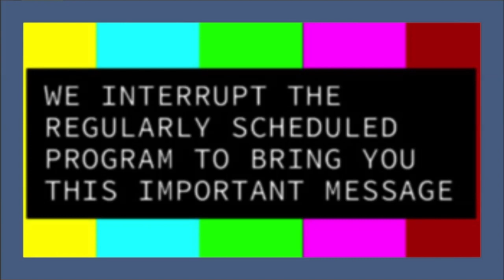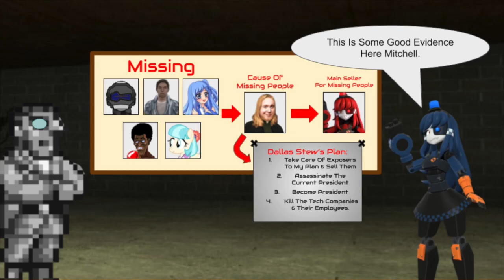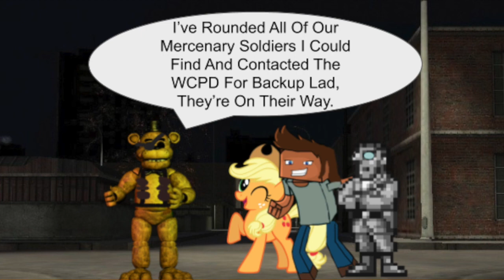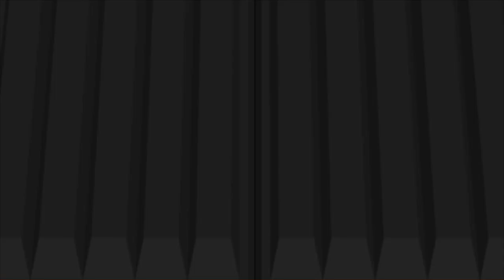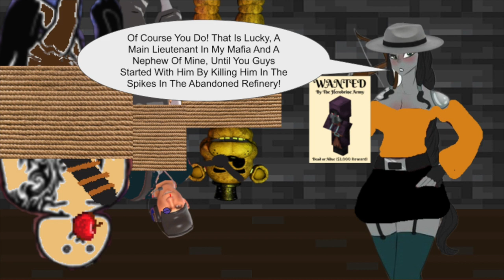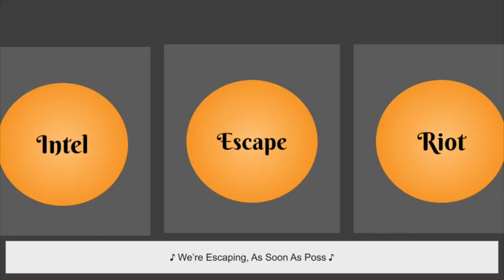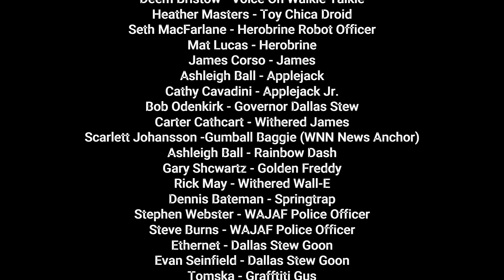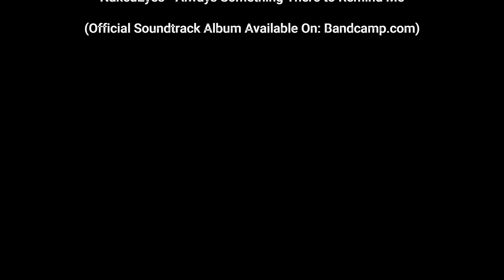JEC's WAJAF: Mimi (Official Movie)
Rated: R
Starring: Cherami Leigh, Harry Shearer, Grant Goodeve, Jillian Ashcraft, James Corso, Ashleigh Ball, Cathy Cavadini, Bob Odenkirk, Mat Lucas, & Carter Cathcart

A Slidermations Pictures Presentation
© JEC // Mighty Hutchy Films